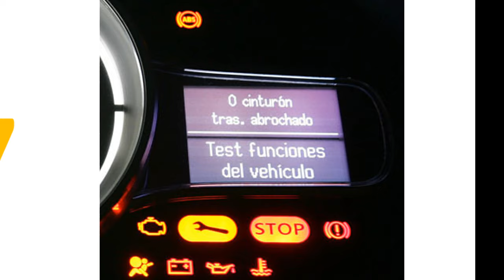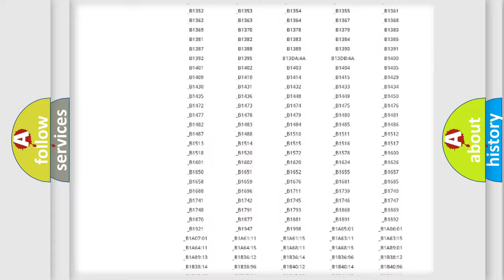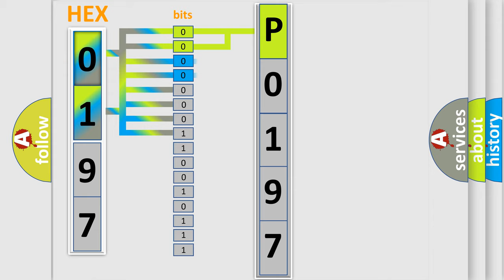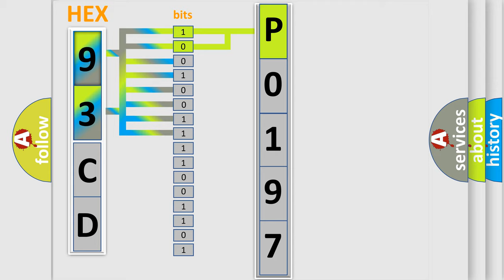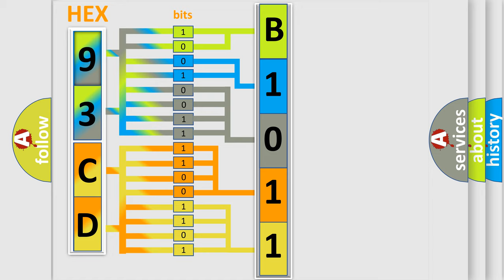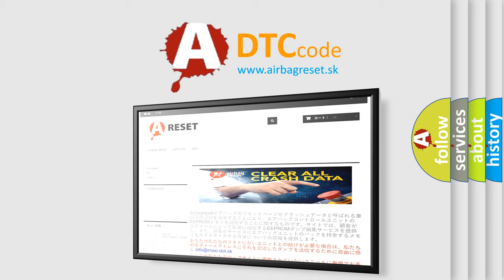DTC Saab P0197 Short Explanation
Contents:
0:21 Basic DTC analysis according to OBD2 protocol standard.
1:48 Insight into programming
2:58 A diagnostically understandable description of the Diagnostic Trouble Code
3:05 Basic error definition

Make:
Saab
Code:
P0197
Definition:
Low Speed CAN Communication Bus Performance
Description: